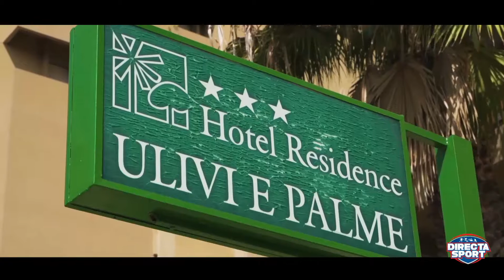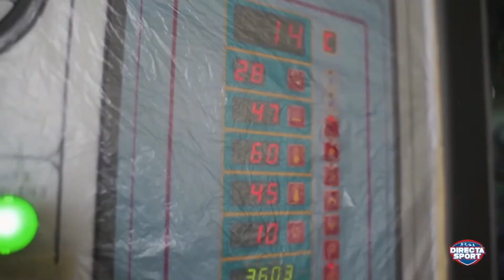Calcio Eccellenza – Nuorese-San Marco (2-1)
Domenica 16 maggio, ore 16, Comunale Frogheri, Nuoro
immagini di Andrea Farris, commento di Francesco Tuffu